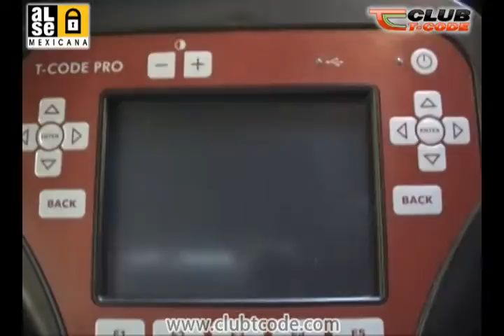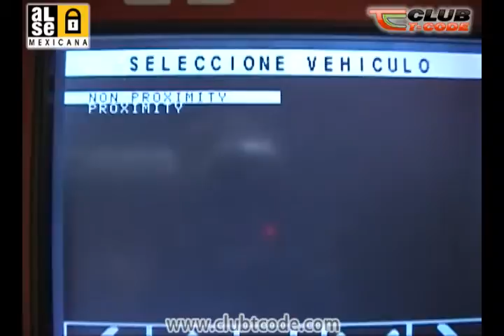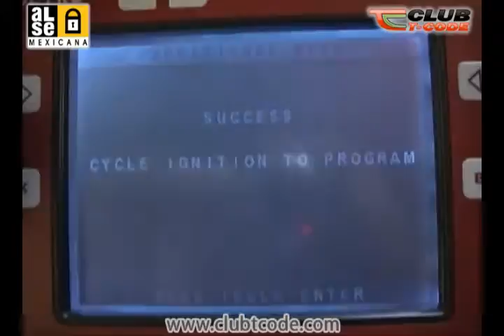Programación Ford Fiesta con T-CODE